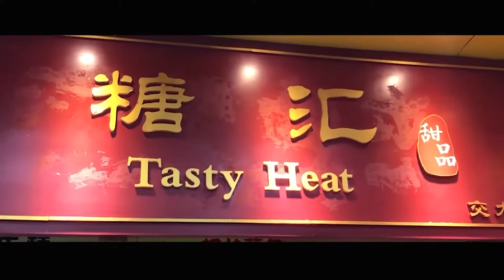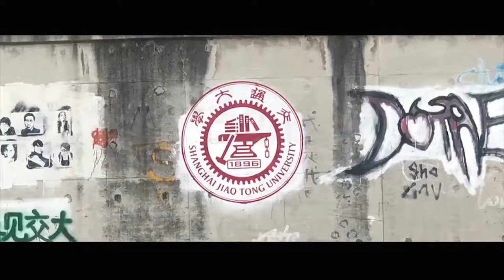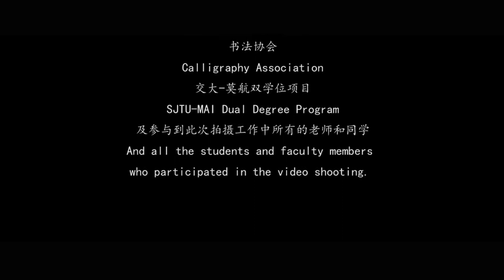Shanghai Jiao Tong University (SJTU) Overview Documentary Film - Goodwill Messenger Sohel Rana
Would you like to know how does life at SJTU look like?
Let's take a look at this!

Video by Pu Ya, Lu Fan, Jiang Yuhua, Zhu Shenjie, Zhou Lingyun, Ezhen Gurev, and Andrei Minchenko